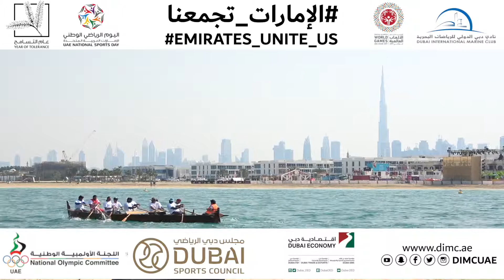Ayesha Al Balooshi Women Rowing TEAM LEADER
عائشة البلوشي
قائدة فريق السيدات
اقتصادية دبي
Ayesha al balooshi
Women TEAM LEADER @dubaided
: خطفت فعالية قوارب التجديف المحلية 30 قدما والتي نظمها نادي دبي الدولي للرياضات البحرية بالتعاون مع الدائرة الاقتصادية في دبي يوم أمس -الخميس- في شاطئ جميرا الأضواء وحققت نجاحا كبيرا تمثل في مشاركة 50 فردا من الجنسين إضافة إلى العشرات من المتابعين على الشاطئ واللذين استمتعوا بأجواء رياضية قيمة من خلال الفعاليات المصاحبة بالتزامن مع فعاليات اليوم الرياضي الوطني
ونجح المشاركون والمشاركات في إحياء رياضة الآباء والأجداد في الماضي في حدث وطني كبير هو اليوم الرياضي الوطني الذي يصادف السابع من مارس من كل عام والذي يقام تحت شعار الإمارات تجمعنا في عام التسامح 2019 وقد جسدت التظاهرة تلك الشعارات من خلال مشاركة فريق السيدات التابع للدائرة الاقتصادية في دبي والذي يستعد بدوره للمشاركة في الألعاب الحكومية وقد وضع مشاركة السيدات بصمة متميزة في الحدث بعدما سحبن البساط والأضواء من كل المشاركين والرجال أنفسهم بخوض التحدي وإظهار مهارتهن كفريق متجانس في اجتياز الصعاب.
The 30ft traditional rowing race organized by the Dubai International Marine Club in cooperation with the Dubai Economic Department which commenced this Thursday at Jumeirah Beach, with the participation of 50 people (male &female) and a lot of beach watchers who enjoyed the fun race which aims to value the sports inconjunction with National Sports Day.